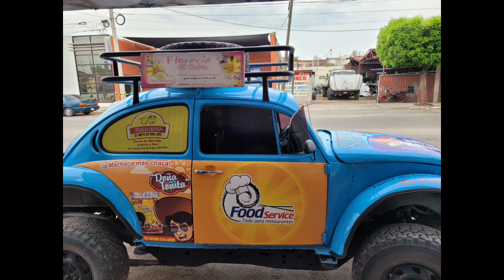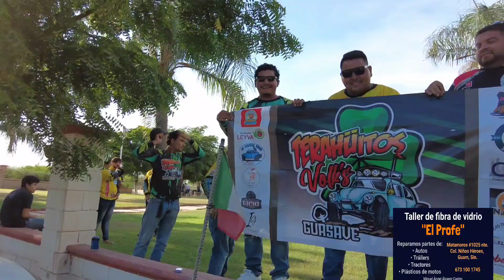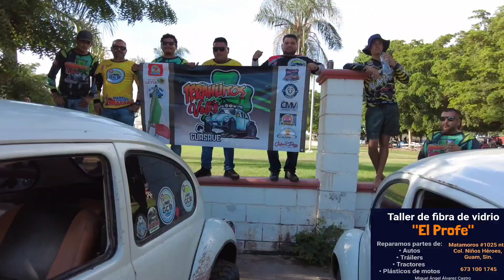Asi Finalizamos La Ruta Concentracion Bugguera Guamuchil 2023 3ra. Edicion.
Esto Nos Paso En Nuestro Regreso a Aqualandia.